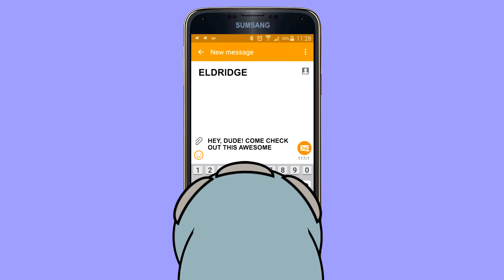Sunday, Monday, Clap Clap Clap - and a lot more | Nursery Rhymes & Kids Songs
Lyrics:
Sunday, Monday
clap clap clap
Tuesday, Wednesday
stomp stomp stomp
Thursday, Friday
Ding dang ding
Saturday we do
nothing

All the Kids are Clapping
All the Little Goats
Baa, Baa, Black Sheep
Boogie-Woogie | Big Band Style
Brother John (Frère Jacques)
Crawling like a snake
Finger Family
Five little Tigers

Welcome to Pudding TV!
Our goal is to provide both funny and educational videos so that children can learn while having fun.
The target audience is mainly toddlers and preschoolers.